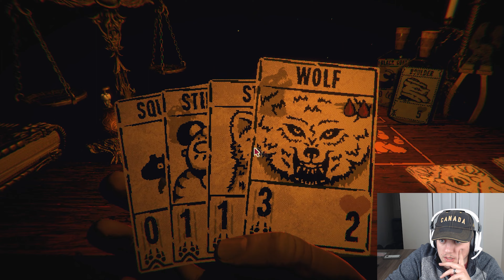He Trapped ME In A Card!?!? | Inscryption - Episode 2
This game was a very big inspiration for the creation of my latest project Chapter 1: The Game.  Inscryption is a strategy card game at least so far, with hints of an escape room mixed throughout.  I hope you guys have as much fun watching as I did playing!